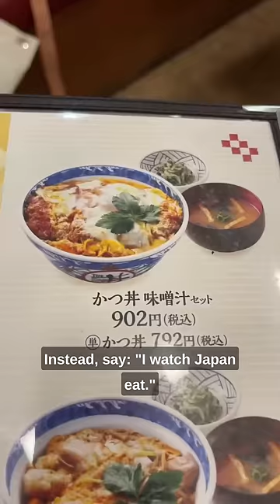In Japan but don't like fish? Don't worry! 🇯🇵